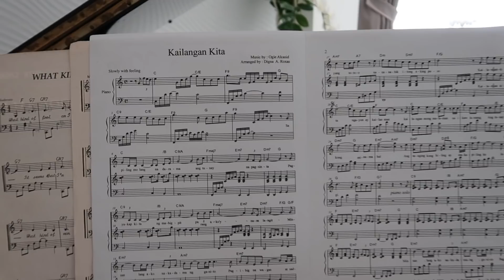a day in my life: probinsya edition (workout, errands, healthy meal preps)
hola!! since i'm back home in bicol, i decided to do a "a day in my life" video. i hope you guys enjoy this video. let me know in the comments section below on what video to do next! thanks so mucho!